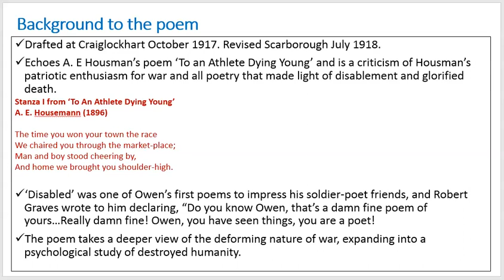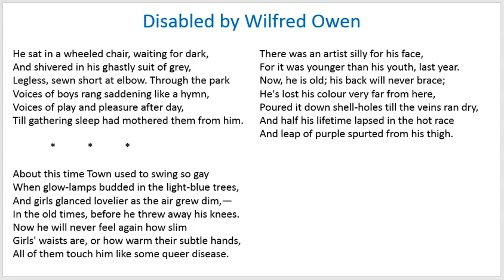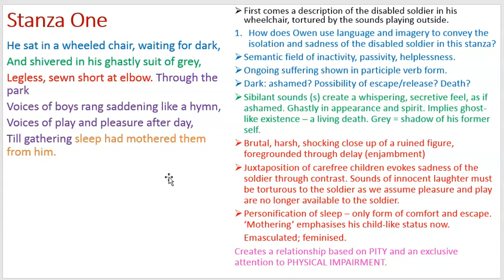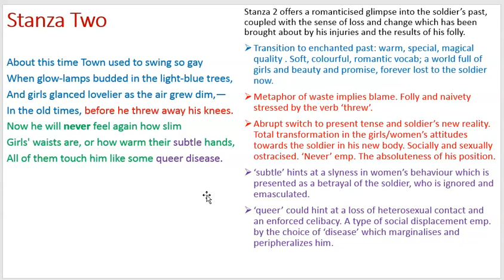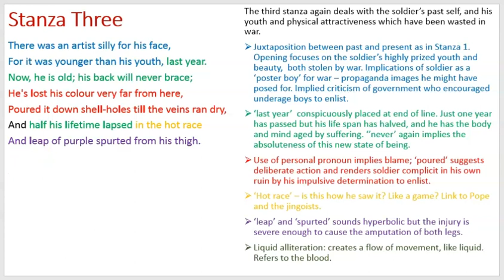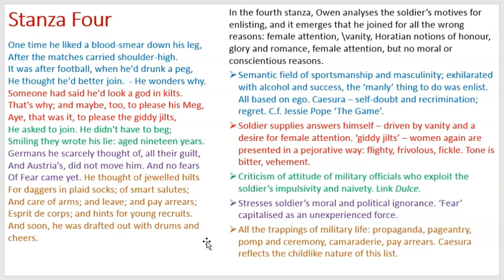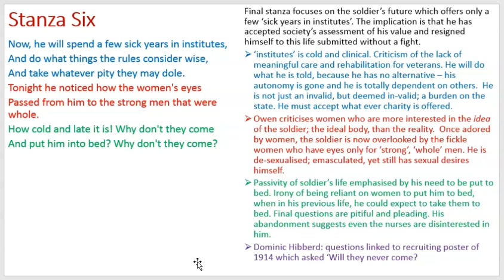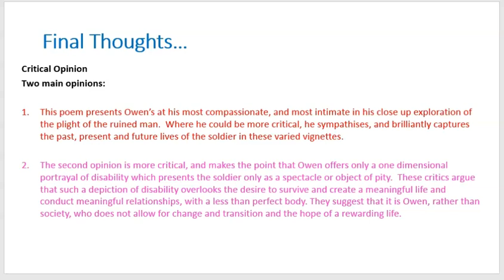Ms Maule Teaches Disabled by Wilfred Owen